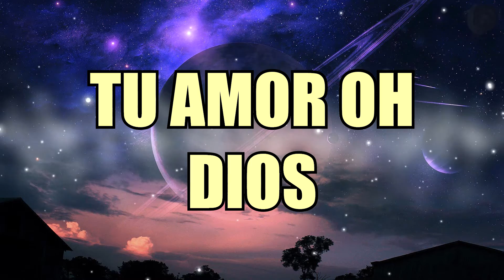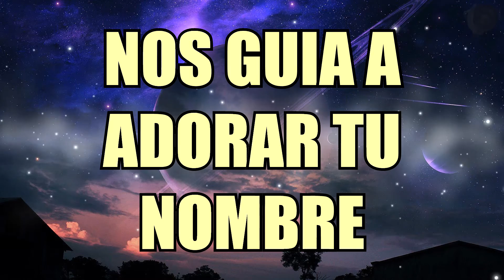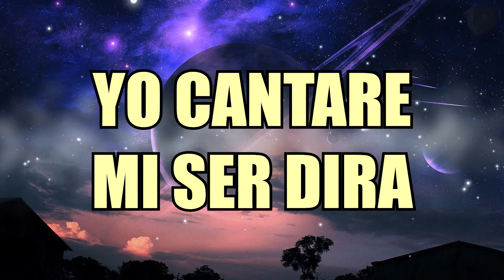Hermoso Jesus PISTA